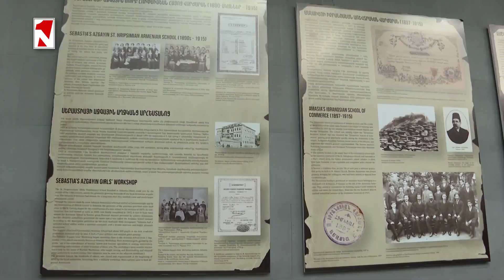Վարչապետն այցելել է Հայոց ցեղասպանության թանգարան-ինստիտուտ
1in.am Armenian News & Analyses.